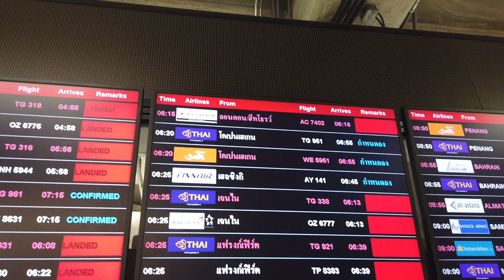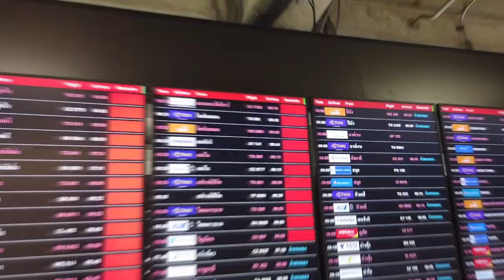Suvarnabhumi airport - Andreas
24 November 2022